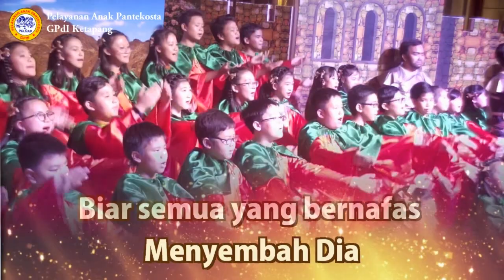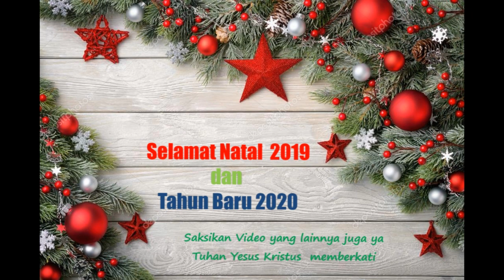Paw-Aw: Pujilah Tuhan, Hai Jiwaku - PELNAP Ketapang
Pertunjukan Kantata PELNAP GPdI Ketapang ( Paw-Aw ) dalam Acara Natal Sekolah Minggu GPdI Ketapang tanggal  8 Desember 2019 .

Penulis naskah : Om Bobby OK
Penata Gerak : Tante Putri Handayani
Pelatih Paduan Suara : Tante Femmy
Daud : Om Yeremia
Saul : Om Zefanya
Pengawal 1 : Kevin
Pengawal 2 : Julio
Paduan suara :